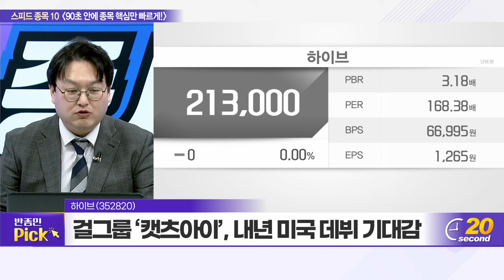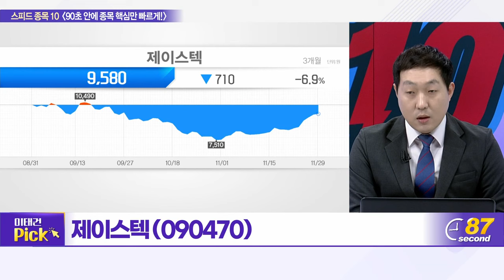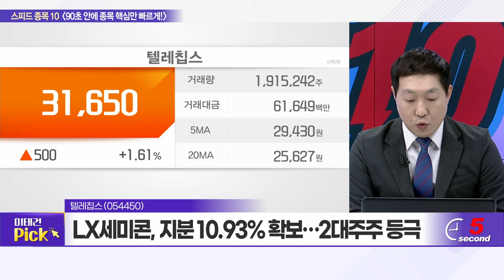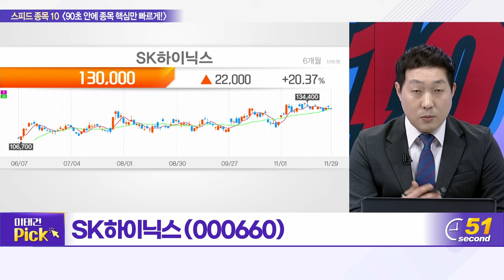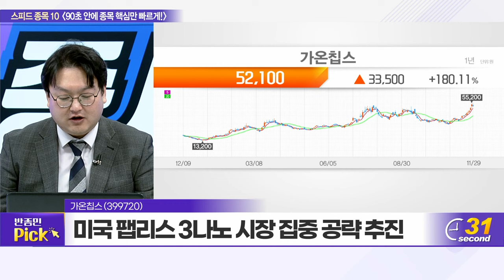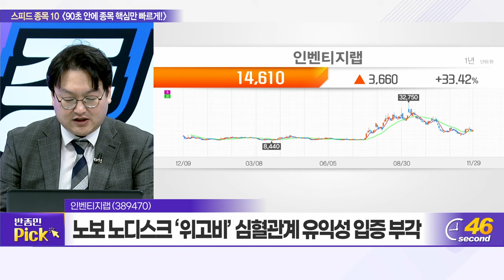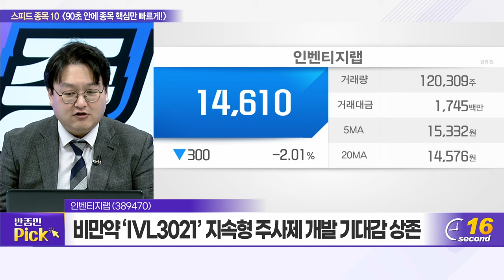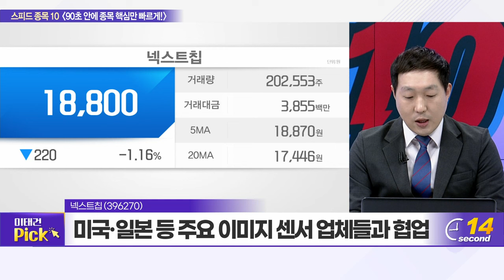하이브, 제이스텍, 일진하이솔루스, 텔레칩스, 광명전기, SK하이닉스, 가온칩스, 플리토, 인벤티지랩, 넥스트칩_스피드 종목 10 (20231129)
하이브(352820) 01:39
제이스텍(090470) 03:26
일진하이솔루스(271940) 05:12
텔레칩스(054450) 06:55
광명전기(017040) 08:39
SK하이닉스(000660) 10:19
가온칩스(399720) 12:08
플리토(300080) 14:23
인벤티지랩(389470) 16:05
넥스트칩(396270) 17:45